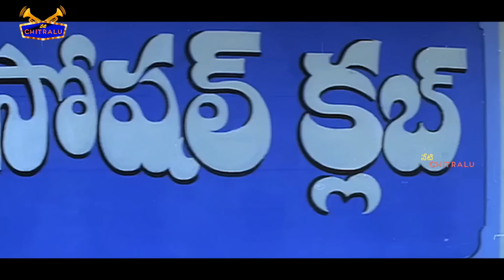ఒక మంచి ఐడియా ఇవ్ ?నేను ఐడియా ఇవ్వటానికి ఐడియా SIM వాడటలేదు గా | Neti Chitralu